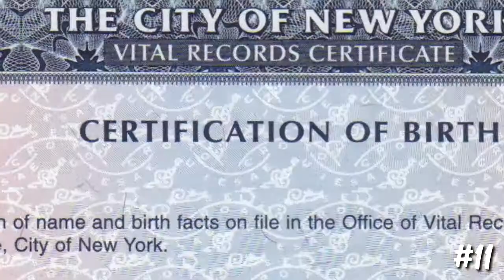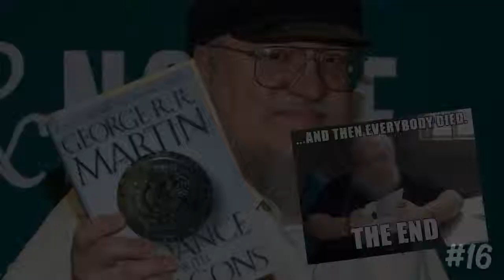CURIOSIDADES SOBRE GAME OF THRONES ⚔️ #1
A série acabou, mas tem novidade.
Mesmo para aqueles fanáticos pela série, assista essas curiosidades incríveis.
Aposto que você vai se surpreender!!!